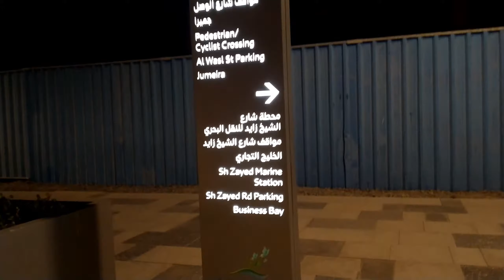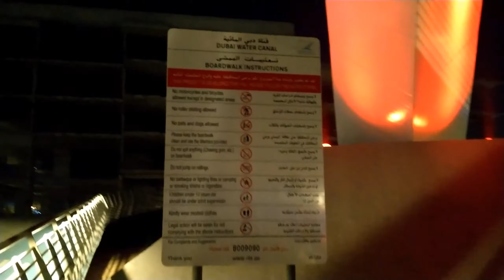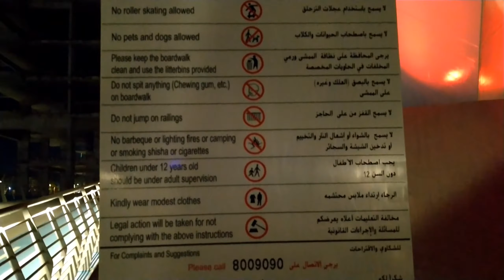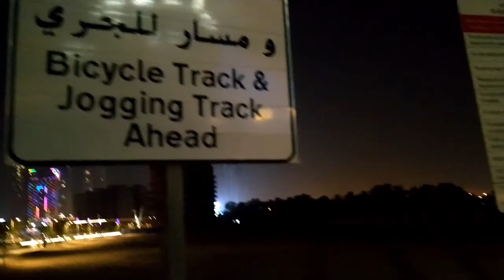Dubai Water Canal | Night Walk with Nepali Friend | Dubai Canal 2021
In this video I will show you the amazing view at night in Dubai Water Canal one of the best attraction here in Dubai

Dubai Canal is an artificial water canal unveiled on 2 October 2013 and inaugurated on 9 November 2016. The canal side-walk comprises one shopping centre, four hotels, 450 restaurants, luxury housing, walkways and cycle paths. It is a 3-kilometer/1.8 miles long project starting from Business Bay into the Persian Gulf through Safa Park and Jumeirah. The width ranges from 80 meters/262 feet to 120 meters/393 feet. It is 6 meters/20 feet deep and be crossed by 8-meter/26-feet high bridges. It creates new public places and facilities with a total area of 80,000 square meters/86- square feet with private marinas for boats and a trade centre at the entrance of the canal.[1] The development was designed by AE7 Architects and Planners.

The canal is crossed by 3 pedestrian/bicycle bridges, including the Bridge of Tolerance, so named by His Highness Shaikh Mohammad Bin Rashid Al Maktoum, Vice-President and Prime Minister of the UAE and Ruler of Dubai on November 15, 2017.[2]